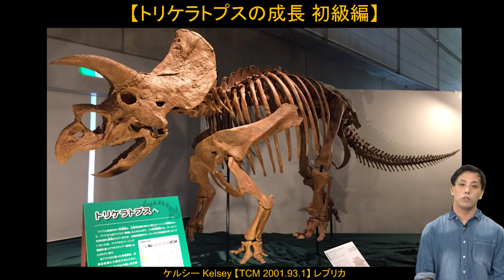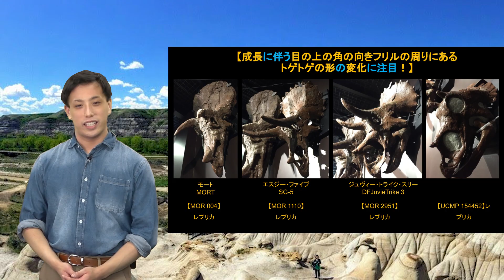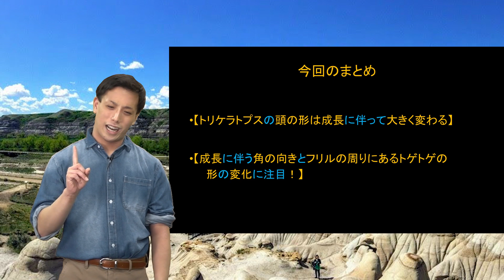こんなに変わるの！？トリケラトプスの成長！｜初級編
３つのツノを持つ トリケラトプス 。
たくさんの化石が発見されていて、人気のある 恐竜 の一つです。
そんなトリケラトプスも、生まれたときから立派なツノがあったわけではないのです。
今回はトリケラトプスの成長についてお話しします！

■参考文献はこちら
・始まり→